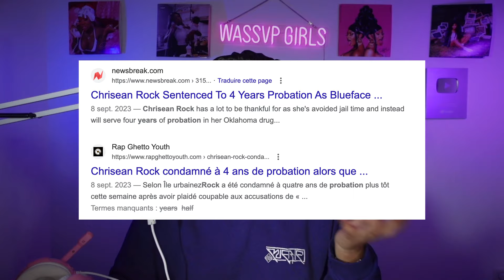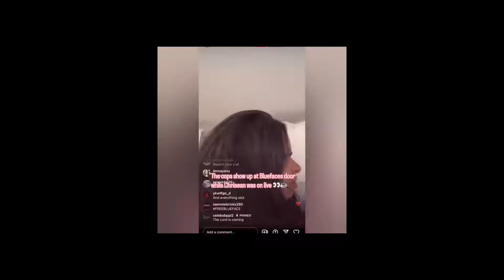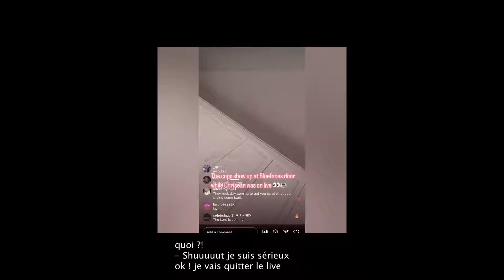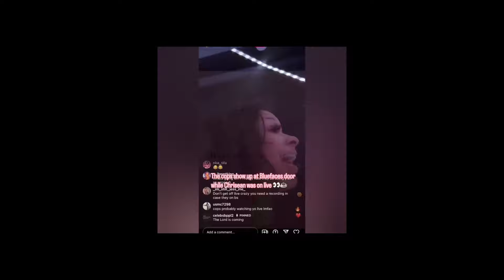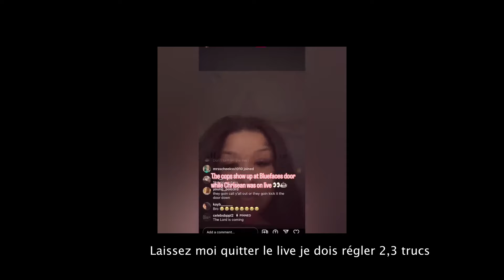Chrisean Rock est (peut être) en prison ?!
GO FOLLOW La Chaine Twitch WASSVPGIRLS ! LIVE TOUS LES VENDREDI À 20H

hosté par Aliisha  !
Retrouvez toute l'actualité de la culture Hip Hop Féminine (Musique, cinéma, faits divers, événements etc...)  ✨

Time Stamps :
00:00 Intro

LIEN IMPORTANTS B*TCH !!

─── ･ ｡ﾟ☆: *.☽ .* :☆ﾟ. ───
✨Follow Aliisha :

 ─── ･ ｡ﾟ☆: *.☽ .* :☆ﾟ. ───

Today on parle de “  Chrisean Rock est (peut être) en prison ?! “

Aliisha - "Flex"
Disponible sur toutes les plateformes !